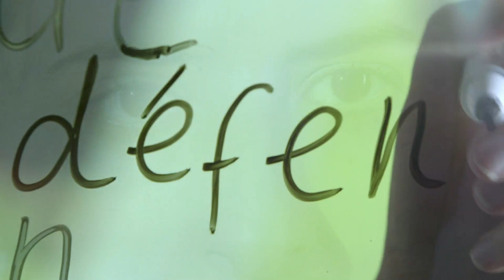Maratón de cartas 2014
Cada año, simpatizantes de Amnistía Internacional de todo el planeta escriben millones de cartas a favor de personas cuyos derechos humanos fundamentales han sido conculcados. Se trata de uno de los mayores eventos mundiales en favor de los derechos humanos, que prolonga una larga tradición de personas que, como tú, escriben cartas para remediar algunas de las mayores injusticias del mundo.